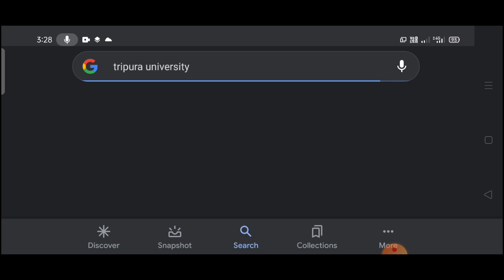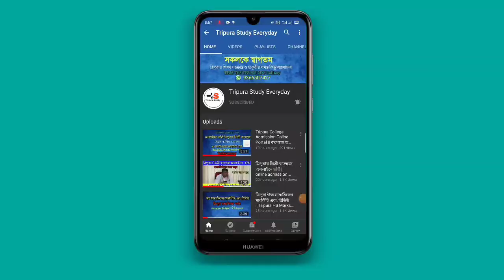ডিগ্রী কলেজের ককবরক Answer key প্রকাশিত 20 April 2022